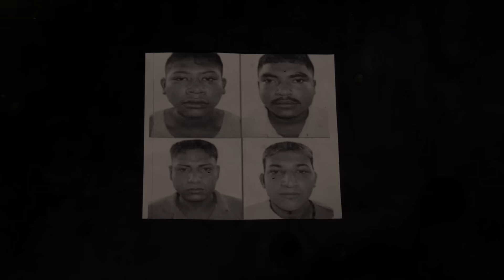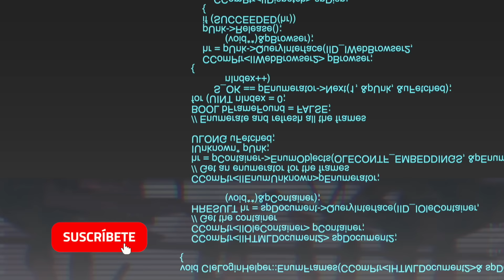Una amenaza lo revela TODO: ¿EL CJNG se une a La Barredora 2024?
Hoy en Testigo Directo: En las últimas semanas, México ha sido testigo del creciente poder de “La Barredora”, una organización criminal que ha sembrado el terror en puntos estratégicos del país. Con métodos brutales y un modus operandi que incluye el uso de animales exóticos para desaparecer a sus víctimas, esta banda ha causado una ola de violencia sin precedentes.